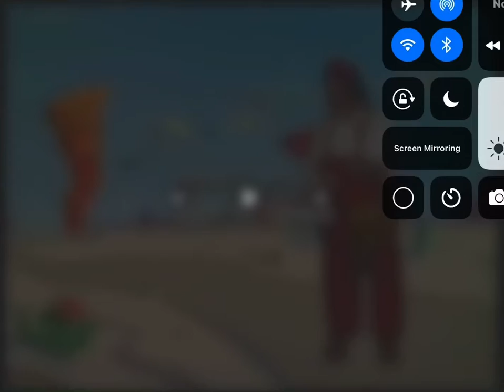27 October 2022